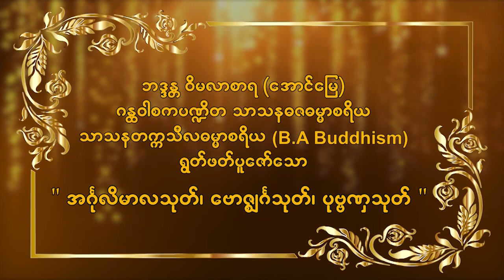အင်္ဂုလိမာလသုတ်၊ ဗောဇ္စျင်္ဂသုတ်၊ ပုဗ္ဗဏှသုတ် (စနေနေ့)